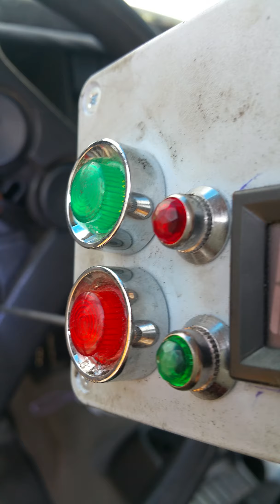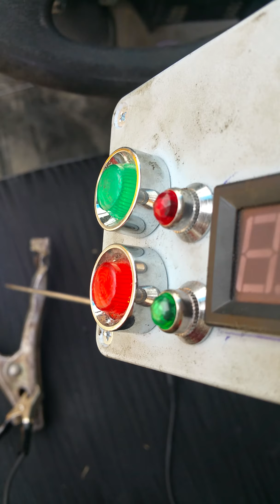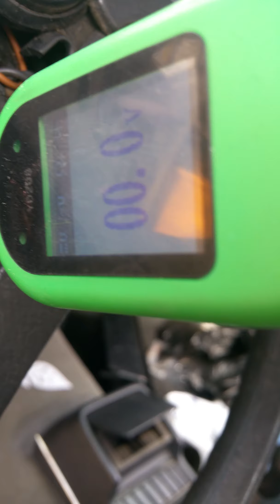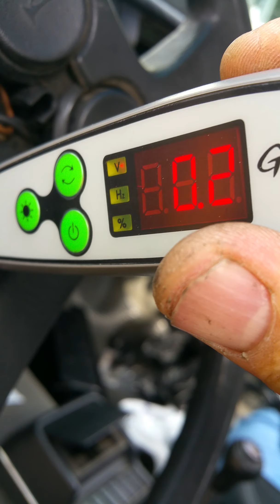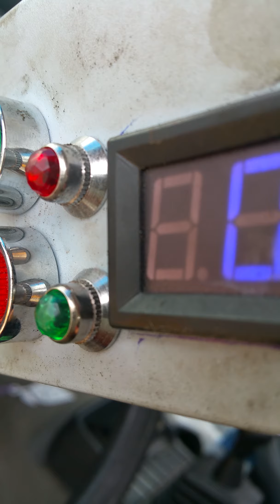PROBANDO UNA TIERRA O MASA DEFECTUOSA CON DIFERENTES PROBADORES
probando una masa o tierra defectuosa del sistema del claxon en un jetta 1989.
vemos cual provador o tester son los indicados para checar tierras y alimentaciones positivas